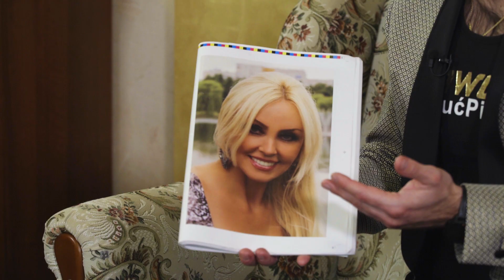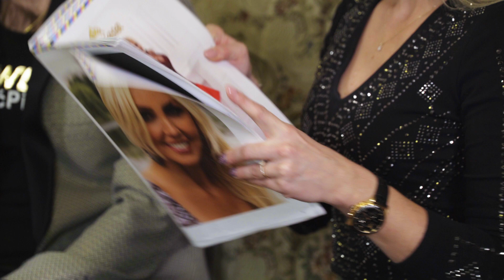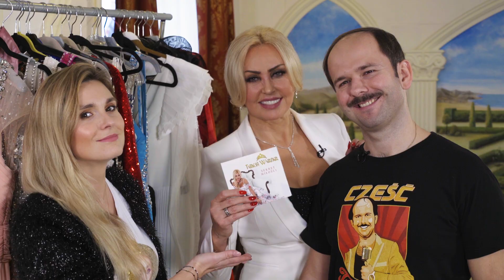Śląska Karuzela - Dekada Teresy Werner (odcinek 292 i 293)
Producent:
Krzysztof Szwed

Produkcja:
Wydawnictwo Muzyczne ESKA